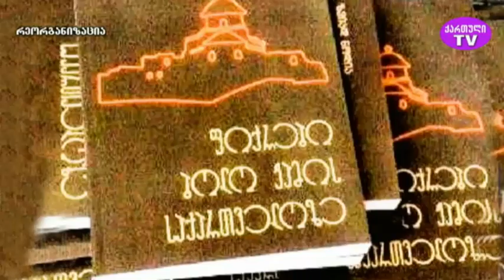"ზვიად ნოდიასთან ერთად" - სტუმარი მედიაექსპერტი გიორგი ახვლედიანი 26.09.2022